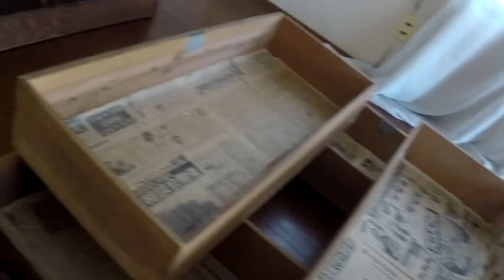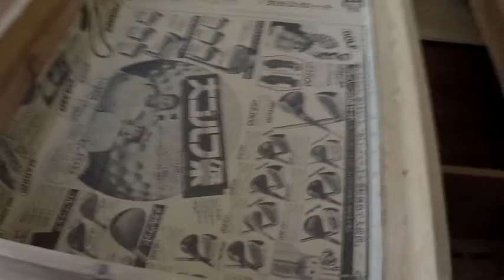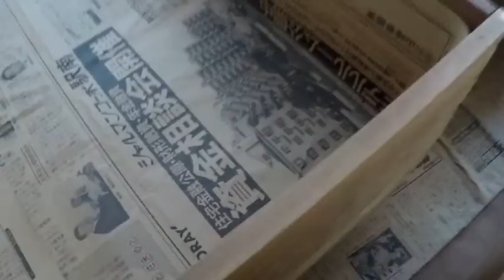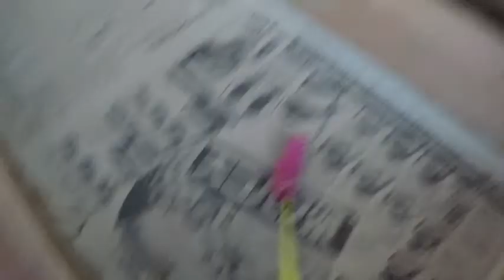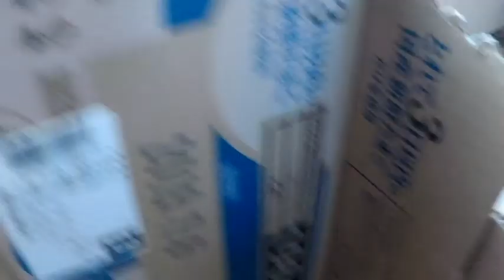猫はボロい箪笥の引き出しで遊ぶのか？【侵入した野良仔猫】～家猫修行中～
狭いところが好きな猫。
高価な製品などに頼らず身近なモノで猫が喜ぶ環境をつくってあげるのだ！